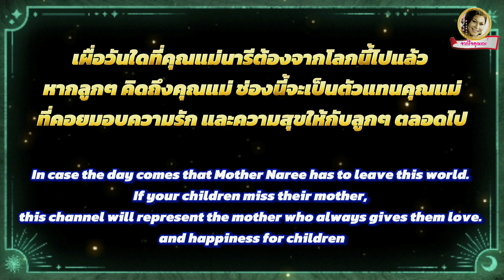ตา & ฉันอายตาคุณ - สุรพล สมบัติเจริญ / รุ่งนภา ดารากูล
บทเพลง : ตา & ฉันอายตาคุณ
ศิลปิน : สุรพล สมบัติเจริญ & รุ่งนภา ดารากูล

ตา เมื่อตาต่อตาเรามาเจอะกัน
ฉันจ้องตาเธอเธอจ้องตาฉัน
ต่างคนต่างหลิ่วนัยตาให้กัน
เธอจ้องตาฉันฉันจ้องตาเธอ

เธอ เธอรู้ไหมนัยน์ตาเธอหวานนัก
ฉันมองพักเดียวยังต้องหลง
จ่อจิตพะวงเพราะตาของเธอ
เธอมีเสน่ห์อยู่ที่ดวงตา

เธอมีราคาเพราะตาเธอหวาน
ซาบซึ้งดวงมาลย์ฉันแทบละเมอ
อย่าให้ฉันเก้อเพราะเธอหลบตา
รู้ตัวหรือเปล่าว่าเธอสวย

มองฉันบ่อยบ่อยสิเธอจ๋า
ฉันสุขอุราเพราะตาของเธอ
ตาเมื่อตาต่อตาเรามาเจอะกัน

* โปรดใช้วิจารณญาณในการรับชมรับฟังด้วยนะทุกคน

อย่าลืมกดติดตาม,กดไลค์,กดแชร์,กด Subscribe ให้ด้วยนะจ๊ะ  เป็นกำลังใจให้ทีมงาน ที่สำคัญ!! กดกระดิ่ง 🔔  เพื่อจะได้ไม่พลาดข่าวสารรวมถึงเรื่องราวต่างๆ บนโซเชียล